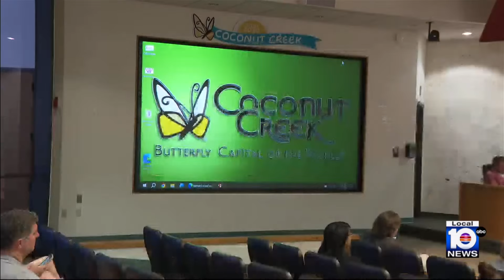Officials, residents push back against request to expand Broward landfill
The trash talk is heating up across parts of Broward County, ahead of a controversial request to expand the Monarch Hill Landfill, both vertically and horizontally.